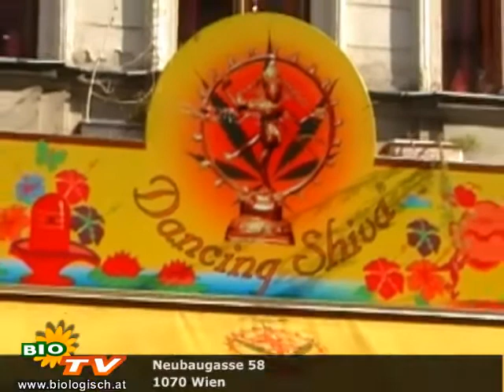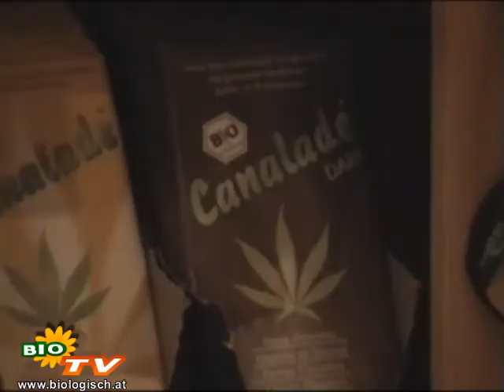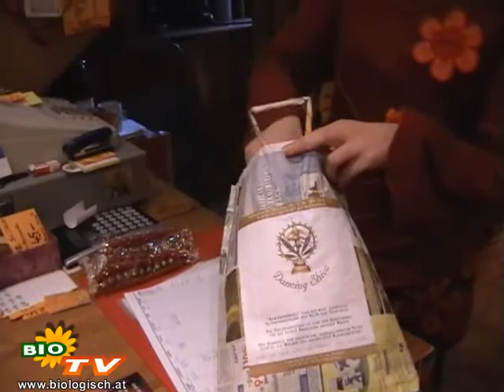Bio-Mode von Dancing Shiva auf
Bericht über Dancing Shiva, einem Bio-Shop in Wien, der eigene Kollektionen aus Khadi Baumwolle anbietet. Khadi wird in Indien in kleinen Dorfgemeinschaften extrem umweltschonend produziert. Hinter Khadi steht ein Projekt, welches von Mahatma Ghandi gegründet wurde, um die Abwanderung der Dörfler in Großstädte zu verhindern.